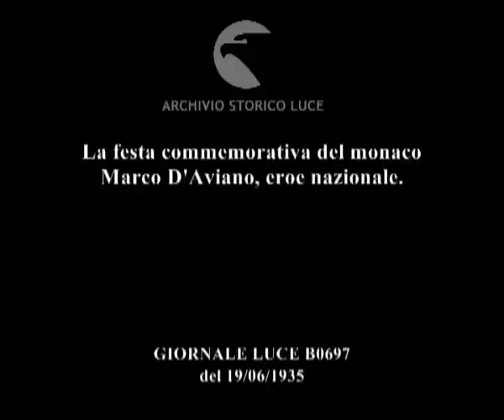La festa commemorativa del monaco Marco D'Aviano, eroe nazionale.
Descrizione sequenze:la cerimonia religiosa in onore del monaco Marco D'Aviano, eroe austriaco ; la celebre croce del monaco mentre conduceva i soldati austriaci alla vittoria contro i Turchi ; la sfilata religiosa che trasporta la croce ; immagini del trasferimento della Croce lungo il Danubio tra ali di folla sulle rive del fiume ; la sfilata religiosa percorre le vie di Vienna portando la croce verso la Cattedrale di Santo Stefano dove verrà esposta ;